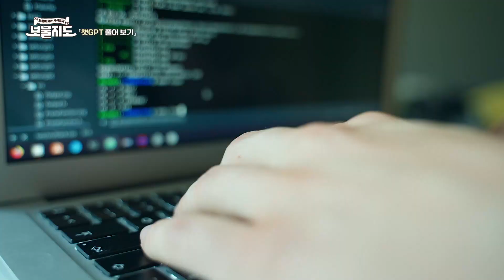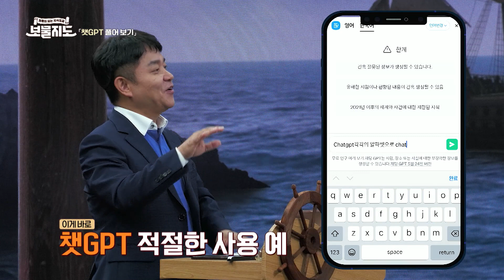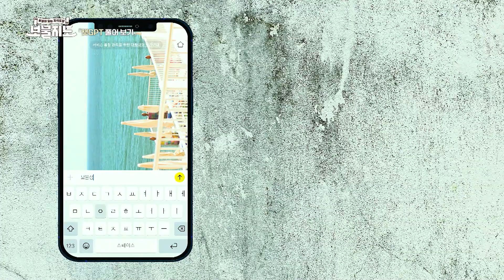[보물지도] Chat GPT, 칠행시....가 아닌 하나하나 풀어보기ㅣ이경전 교수 [TBC 말로세움]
오늘 과연 어떤 보물들이 쏟아질지!

오늘의 선장 :  이경전 교수
오늘의 보물 : AI, Chat GPT